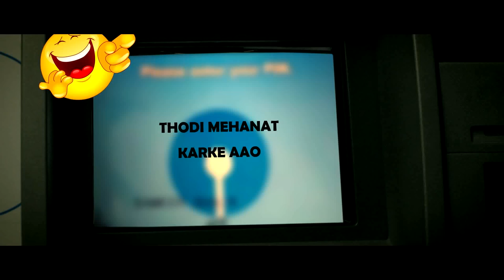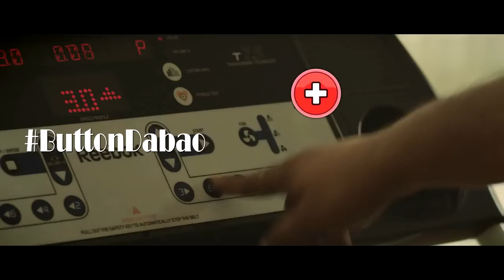Motilal Oswal Button Dabao Anthem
The latest music video from Motilal Oswal!